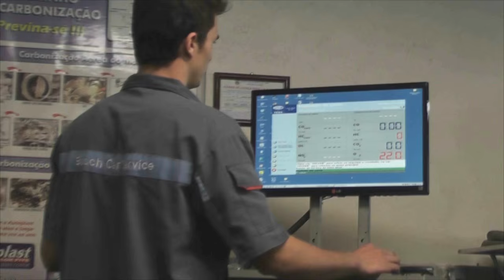MOTORISTA MORRE APÓS CAMIONETE CAIR NA SANGA DAS CAPIVARAS